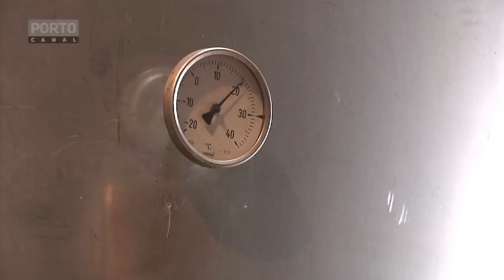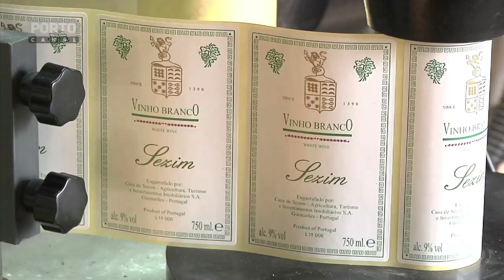Terra na Quinta de Sezim